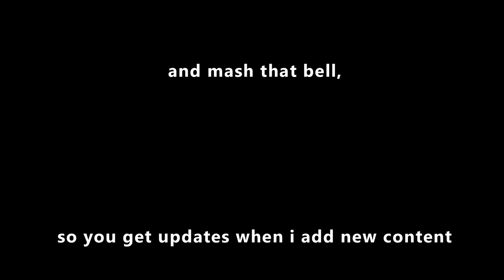etnaa monster hunter teaser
donation / buy me a ice-tea or help me fix my pc.

*comments on video's only allowed for sub's do to issues"